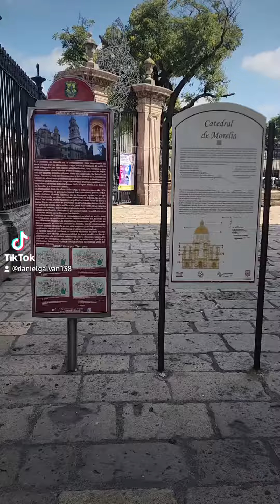Centro Histórico Morelia Michoacan 2023